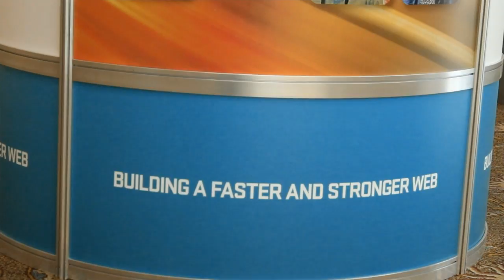Theo Schlossnagle | O'Reilly Velocity Conference 2013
Theo Schlossnage, OmniTI, at O'Reilly Velocity Conference 2013, with John Furrier and Dave Vellante